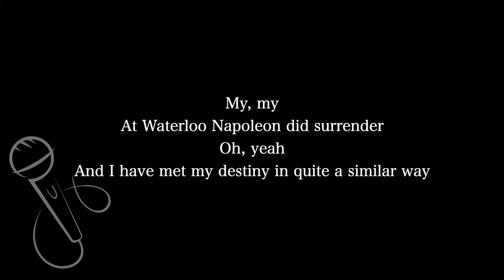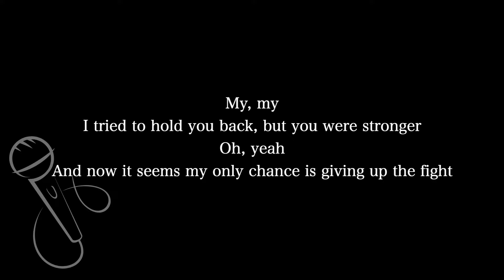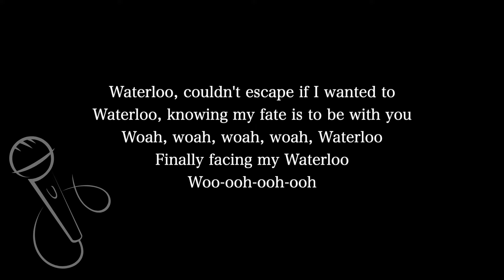【Karaoke Instrumental】Waterloo / ABBA【Original Key】